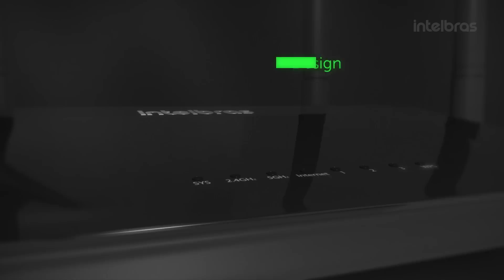Roteador wireless smart dual band R1200 – Action Series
O ACtion R1200 é um roteador com tecnologia AC, que garante uma conexão rápida e estável.